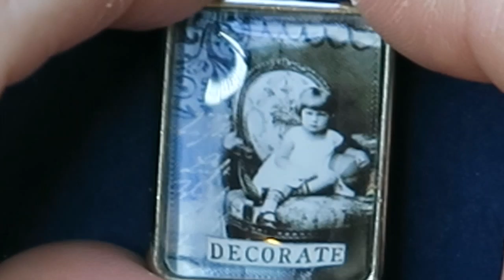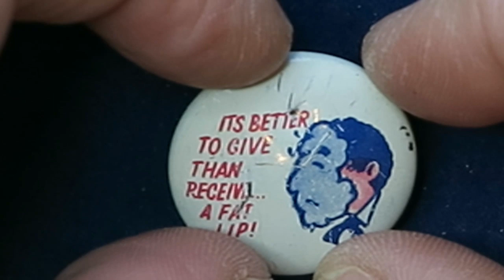GOLD! Shop Goodwill Blue Box Jewelry Unboxing | 5 Pounds Jewelry Jar Haul to Resell on Ebay